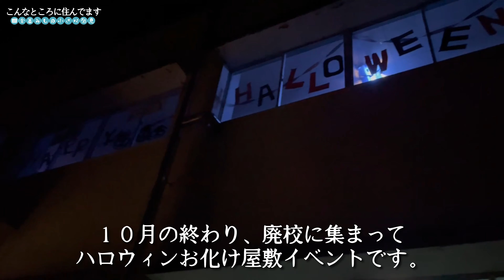【田舎暮らしVlog】秋の里山で謎の○○を発見！廃校のアッと驚く活用法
田舎暮らしの秋が深まっていく。子供たちと小さな発見を探策、母からは「見たことのない『謎の植物』がある」との話を聞き、向かってみると…。夜の廃校を活用したイベントに驚く。
日本の最果ての山奥で、素敵な里山を目指しつつ、ＤＩＹに挑戦したり、田舎暮らしの小さな感動を探していきます。田舎暮らしアラフォー夫婦、子2人の4人家族。2016年に母のふるさとに移住。
〇目次
00:00　オープニング、秋の行事
01:05　『いつものおうち』周辺散策
01:45　『おやま』でツチトリモチ探索、小水力発電の話
07:15　きゅうり栽培、生垣剪定、木のおもちゃ
10:37　廃校でハロウィンイベント
13:22　雨の話、エンディング
■ツチトリモチ
日本固有種で、本州（紀伊半島）から四国、九州、南西諸島（種子島〜口永良部島）までの山地の森林内に生育する。（Wikipediaより）
■Makita 460ミリ充電式生垣バリカン 18V MUH467DZ
〇『こんなところ』ってどんなところ？
⇒私たちが暮らす町とその周辺のことです。

～【町】～
海、山、川の自然豊かな日本の田舎町。

～【いつものおうち】～
私たちが住む家。快適な住まいにするべく休日ＤＩＹ中。近くに胡瓜ハウスがある。

～【おやまのおうち】～
山奥の限界集落にある、両親が住む古民家。母の実家。
里山の理想郷を目指し、古民家ＤＩＹリノベ中。『いつものおうち』から車で40分。